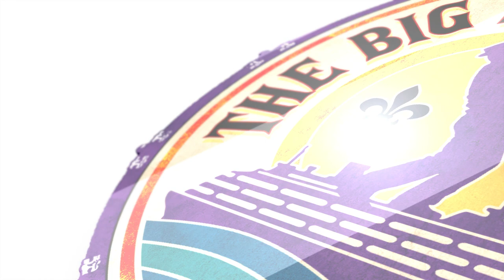Big Easy Cruise 2023 - Recap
THANK YOU to everyone who sailed with us on the inaugural Big Easy Cruise for such an incredible week! Here’s a look back at a little bit of the magic…